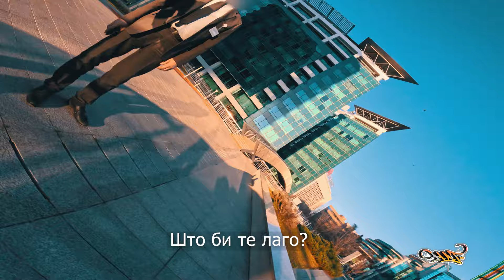Ne znam di teram - Epizoda 21 - 12.01.2024. - Red TV